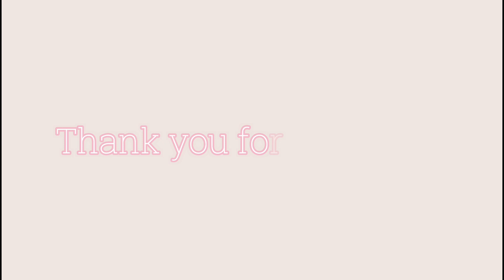5 Spring / Summer outfits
Ladies I found those outfits and I couldn't not share them with you. I hope you enjoy.